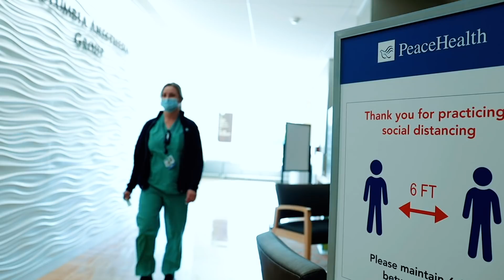Thank You PeaceHealth Caregivers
Thank you PeaceHealth caregivers. Our pride in
 you and our gratitude for you and this sacred work is immeasurable.